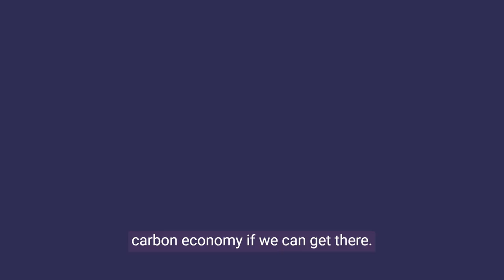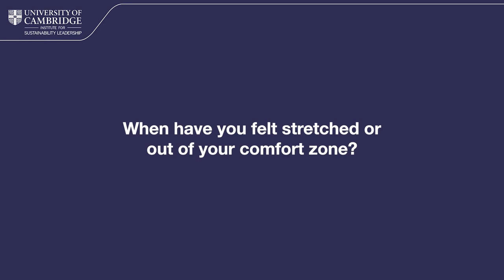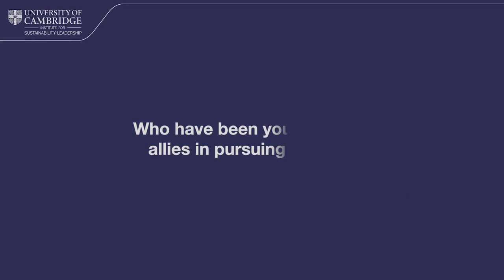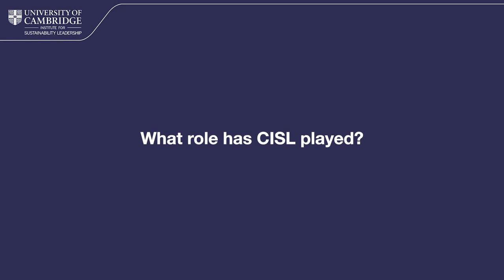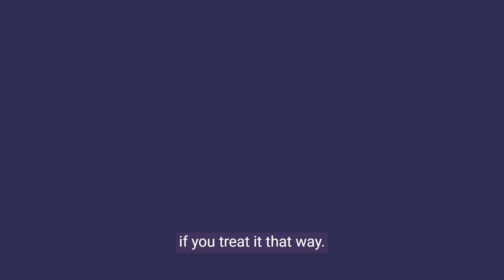CISL Impact story - Leo Rayman